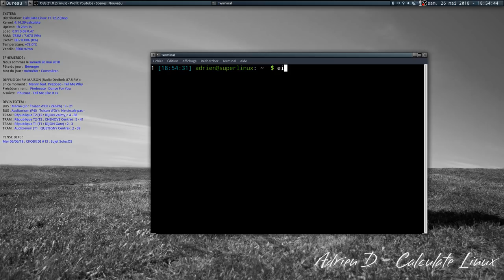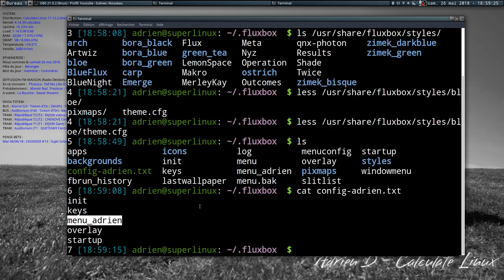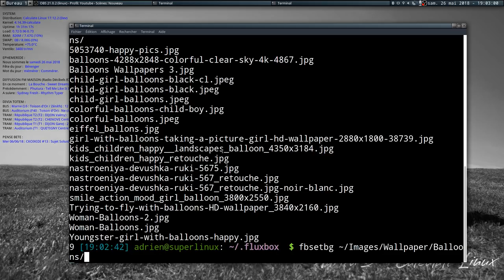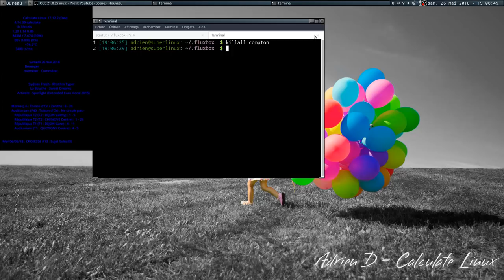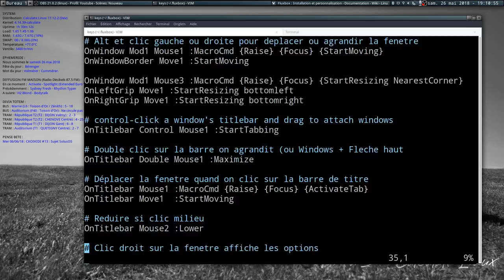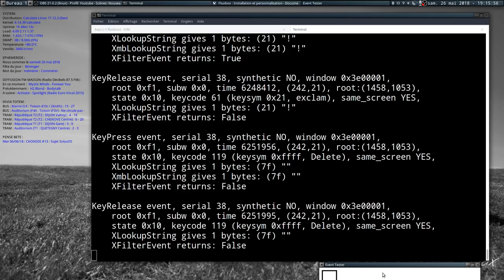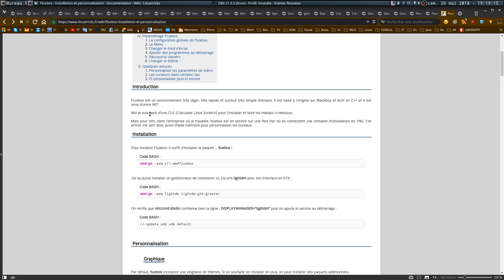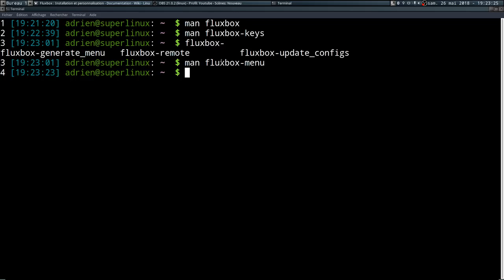Fluxbox sur Calculate Linux : ma personnalisation !